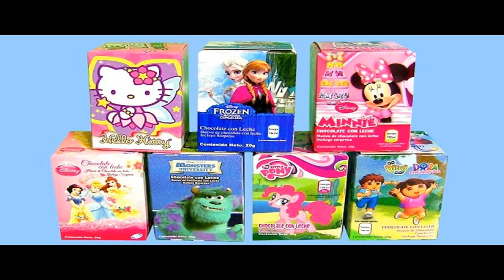Blnd Bags Play-doh Kinder Surprise Eggs Frozen Princess Elsa Barbie Hello Kitty Littlest P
Blnd Bags Play-doh Kinder Surprise Eggs Frozen Princess Elsa Barbie Hello Kitty Littlest Petshop.